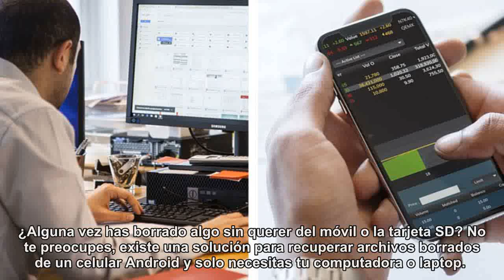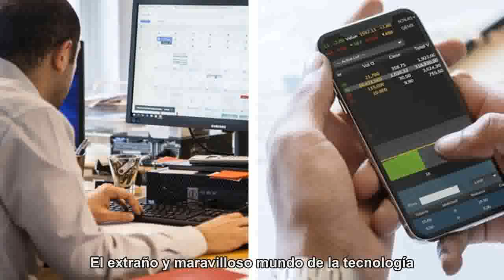Así puedes recuperar archivos borrados de un celular Android